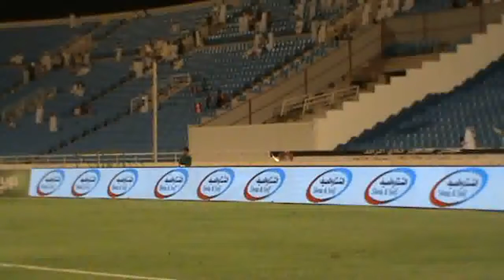raedxfaisaly230812 2nd 2